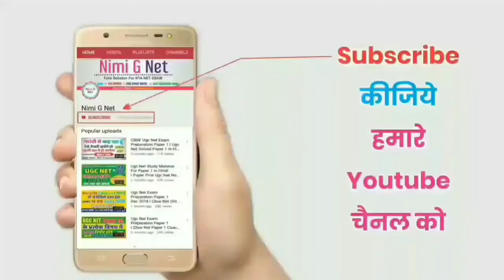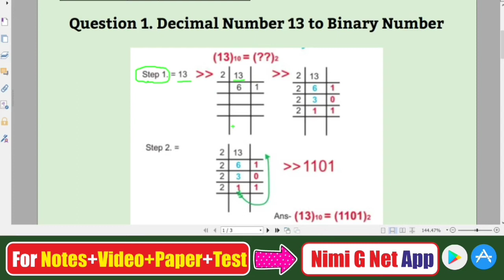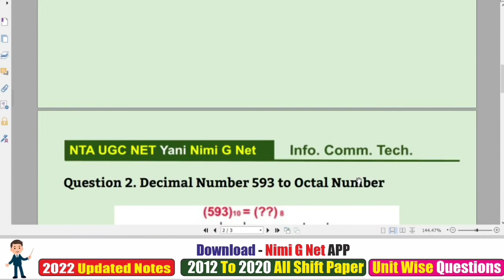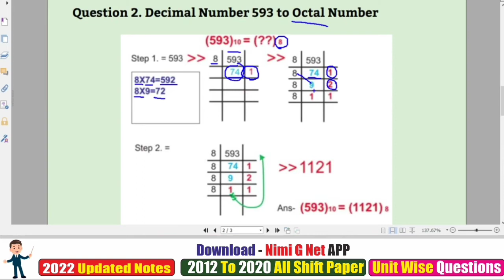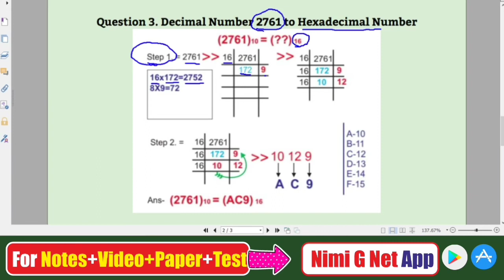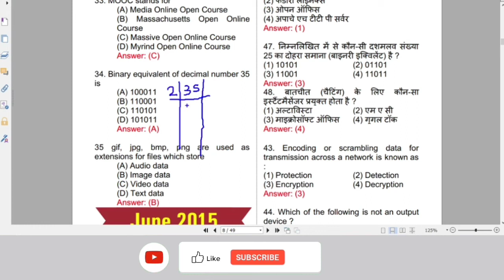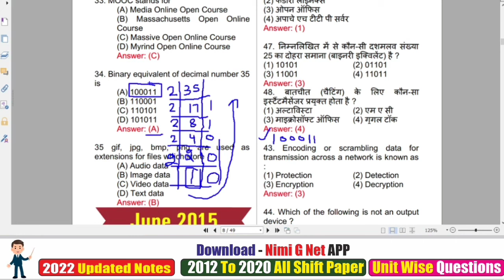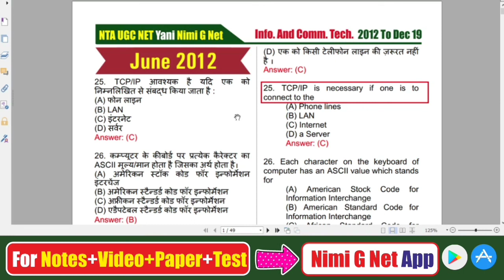Nta Ugc Net Paper 1- ICT Number System Convert Decimal To Binary Number System #2